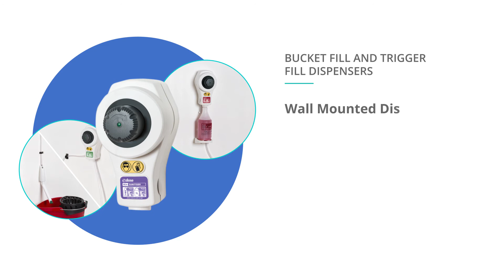Evans Edose Super Concentrates Cleaning